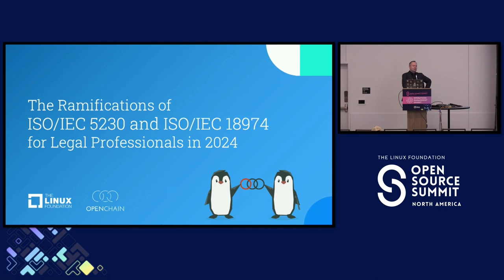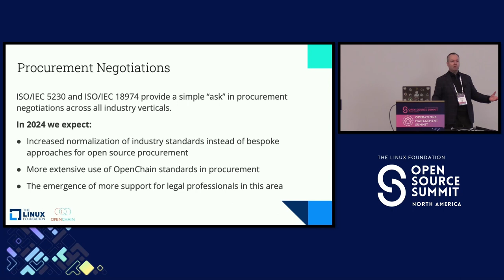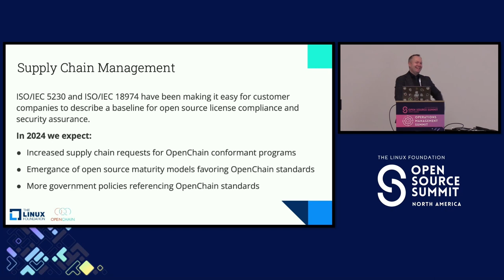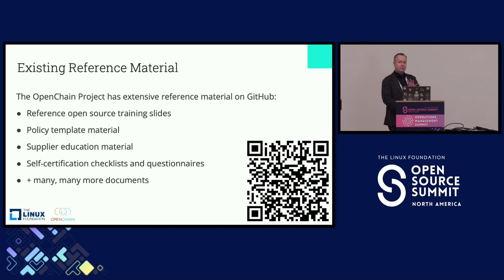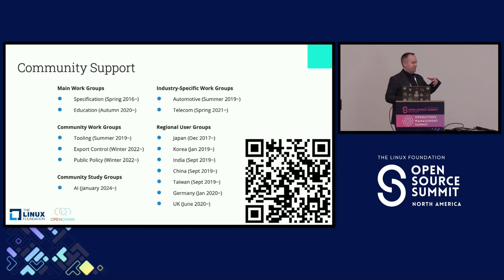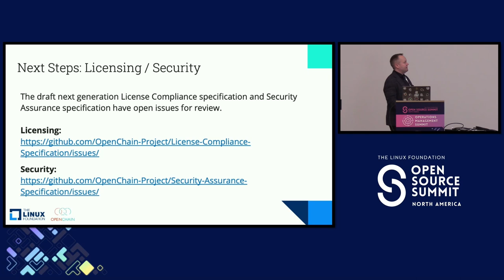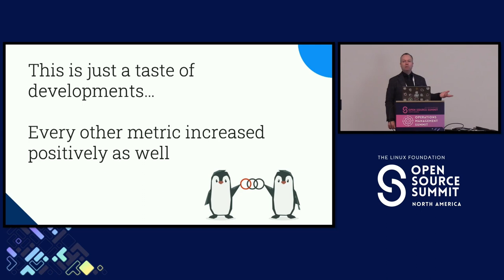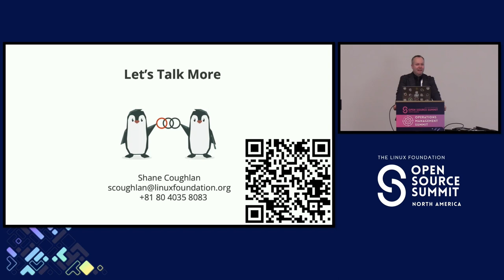The Ramifications of ISO 5230 (Licensing) and ISO 18974 (Security) for Legal... - Shane Coughlan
The Ramifications of ISO 5230 (Licensing) and ISO 18974 (Security) for Legal Professionals in 2024 - Shane Coughlan, The Linux Foundation

This session will present an overview of how OpenChain ISO/IEC 5230:2020 for open source license compliance and OpenChain ISO/IEC 18974:2023 for open source security assurance will impact legal professionals in 2024. It will cover the key points regarding procurement negotiations, mergers and acquisitions, and supply chain management foreseen in the year ahead. This will be informed by recent developments around the CRA and in adjacent standards like SPDX ISO/IEC 5962. The session will also expand on existing and forthcoming reference material, community support and commercial providers available for when help is needed. We will end with an outline of what may come next for the market, highlighting a new OpenChain Study Group around AI Compliance. This session will invite questions from the audience to ensure everyone is up-to-date and ready for internal or client use-cases.